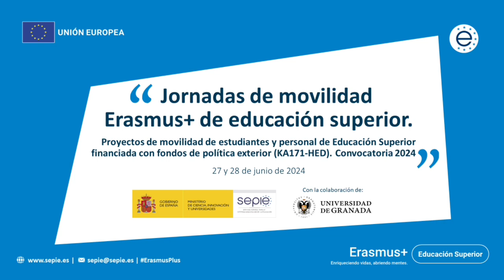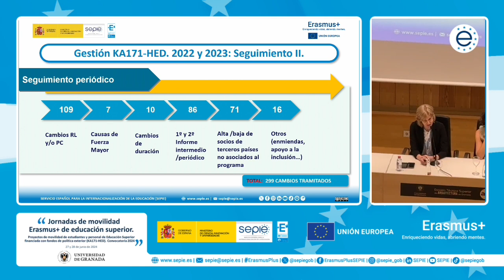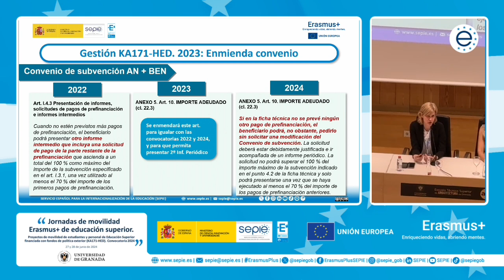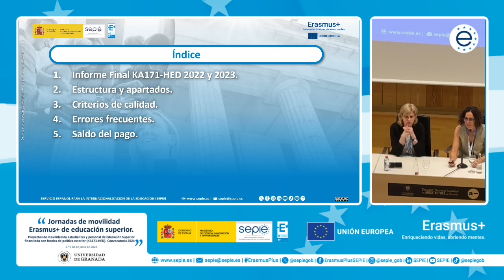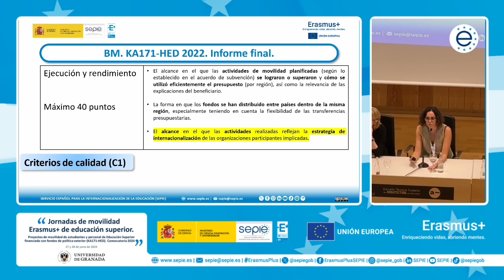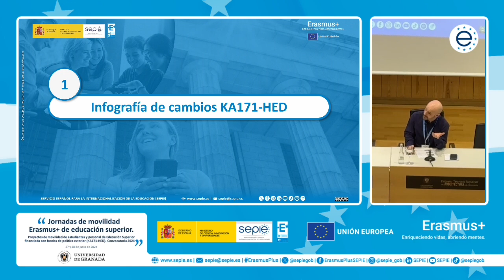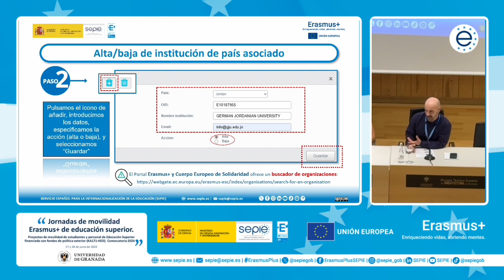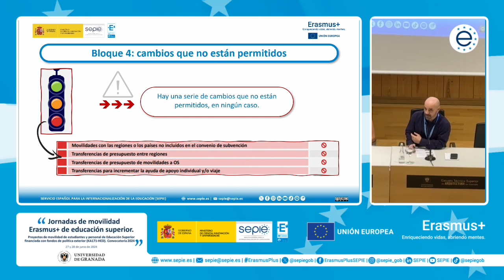Jornadas de movilidad Erasmus+ de educación superior (KA171-HED). 27 de junio de 2024